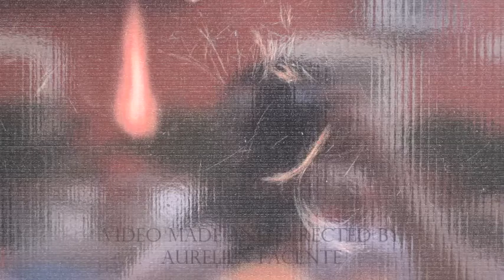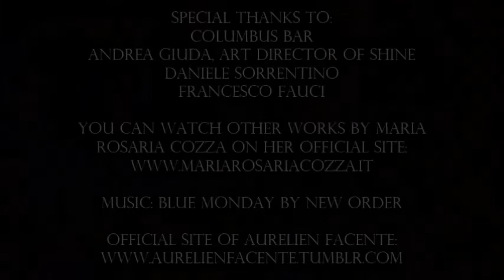Bastet (a bodyart painting by the artist Maria Rosaria Cozza)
Bodyart painting by Maria Rosaria Cozza
Video made and directed by Aurélien Facente
Location: Columbus Bar di Crotone
Bastet è la performance live di Maria Rosaria Cozza realizzata durante il primo appuntamento di Shine, rassegna artistica curata da Andrea Giuda, nei locali del Columbus Bar di Crotone.
Performance realizzata il 3 agosto 2017
Video realizzato e diretto da Aurélien Facente